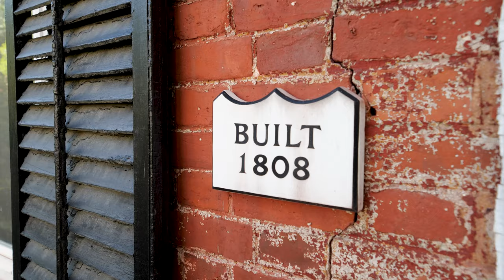In-Town Historic Home, Woodstock Vermont Real Estate for Sale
Originally constructed in 1808, 4 Bond Street stands in a prominent but discrete location in the center of the picturesque village of Woodstock, Vermont. Distinguished on many levels, the property presents a once-in-a-lifetime opportunity for its next owner.

The homestead of four generations of the Billings family, 4 Bond Street has nurtured and launched a Governor and a Chief Justice of the Green Mountain State. The history of the family, and its place in the annals of our brave little state, is reflected in the timeless character of the ancestral residence. Purchased by Franklin Noble Billings in 1862, the property has not been offered for sale in 160 years. The local legacy of the family and its commitment to conservation and the environment can be found at the nearby Billings Farm and Museum and the Marsh Billings Rockefeller National Park, organizations that champion historic preservation, land conservation, rural life and the importance of our agricultural history.

Set on over one and a quarter acres with frontage on Bond, Central and Pleasant Streets, as well as over 150 feet of frontage on the Kedron Brook, the property is unique for its setting and size. A large open back lawn leads to the rushing waters of brook and the outdoor spaces enjoy a sense of privacy and spaciousness that is rare for any village property.

The classic first-period brick Federal-style home was modified and expanded over the last two centuries but still retains its original historic character through the preservation of its defining architectural materials, design, adornments, and room proportions. Sensitive additions including stacked two-story bay windows that create light-filled rooms. A formal entry on Bond Street welcomes guests into a gracious hall that leads to the first-floor office, the original 19th century “work from home” space, and an expansive, formal double living room. Quarter sawn, clear white oak floors, waxed to show their extraordinary beauty and durability over the last 200 years grace the interior. Period millwork including crown molding, chair rails, built-in cabinetry and bookshelves can be found throughout. An expansive covered porch wraps its way along the entire length of the west side and north end of the house and once provided shade to the 30th President of the United States, Calvin Coolidge.

A formal dining room which includes a fireplace, a spacious gallery hallway, breakfast room, two half baths,  pantry and kitchen complete the first floor. Seven bedrooms, four baths and various additional rooms complete the second and third floors. A detached three-car barn/garage sits at a pleasant distance from the main house.

This extraordinary, legacy property embodies the history of Vermont and of our country, and stands as a testament to the forward-thinking leaders of the time that helped shape it. Unique in its place in history as well as its location in the physical world, 4 Bond Street is a opportunity to take stewardship of a significant historical asset, as well as the good fortune to make an extraordinary home in the heart of one of America’s most beautiful places.